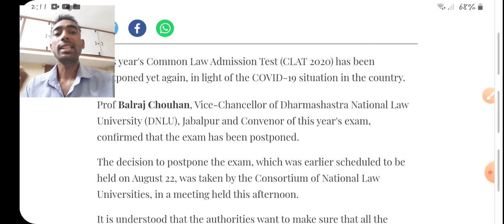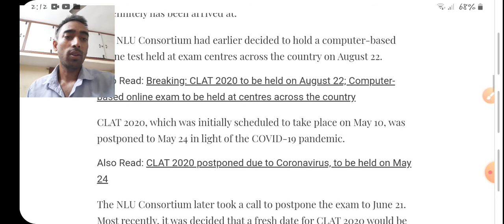CLAT EXAM 2020 Again postponed from 22 August | CLAT2020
Source of news :Bar And Bench website